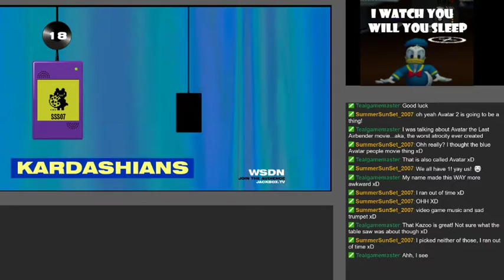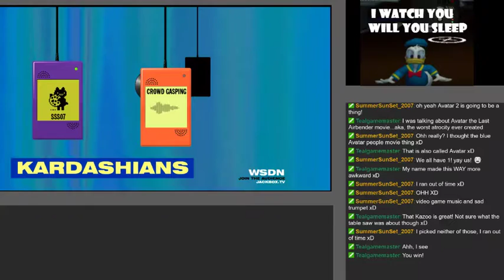The Kardashians (stream highlight)